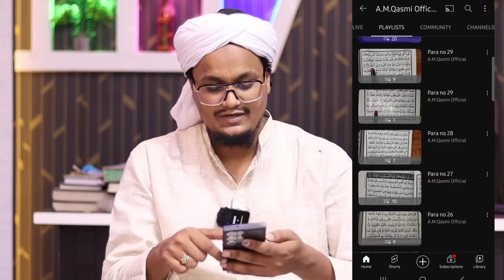कुरआन पढ़ना सीखये ! शुरू से | Social Media par Sabse Asan Quraan sikhane wala Course | A M Qasmi